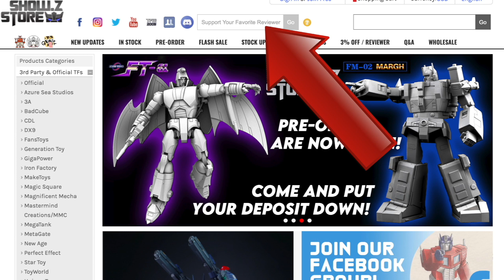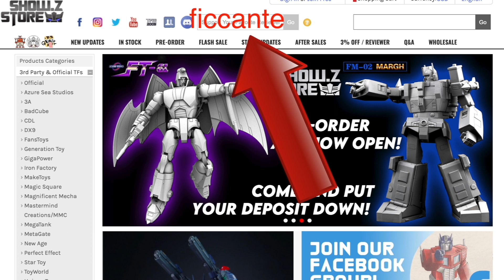Unboxings Ficcanti 60 - Brown Box come se piovessero. Ne valeva la pena?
Una confezione decisamente oversized ci coglie impreparati.
Ma è tutto giustificatissimo nelle dimensioni quando andiamo ad aprire per scoprire che...

...un unboxing che setta il record del numero di brown box. Matrioskamenti di Bronw Box a non plus ultra.
Ma il tutto sembra meritare.

 Bandai Metal Structure, metalclub, metal soldier, , mo show, third party
mobile suit gundam metal build, metal build 2020, metal build 2021,
Gunpla Lab Gunpla Tutorial Gundam tutorial  gundam, metal build, metal build exclusive, bandai, tamashii nation, recensione gundam metal build, gold metal build,